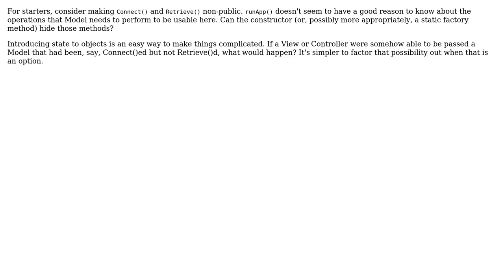Code Review: Decoupling MVC model methods in java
With thanks & praise to God, and with thanks to the many people who have made this project possible! | Content (except music & images) licensed under CC BY-SA | Music | Images & others | With thanks to user Patrick Sebastien user James McMillan and the Stack Exchange Network Trademarks are property of their respective owners. You are responsible for your own actions.